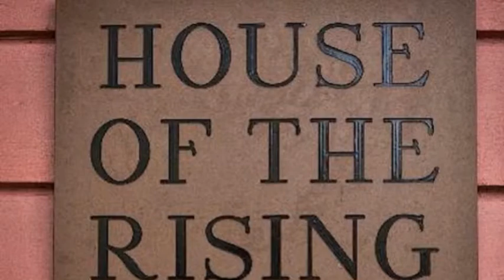House of Rising Sun